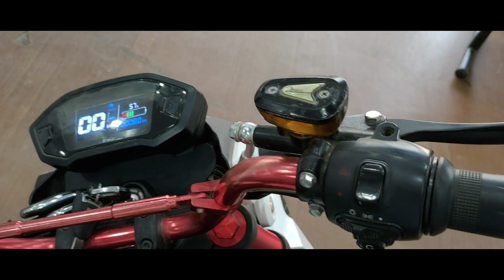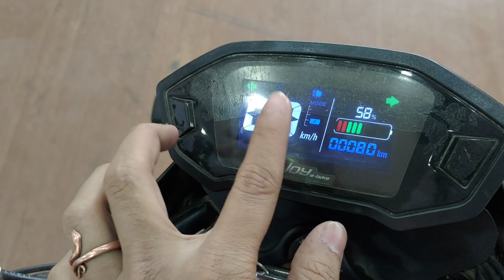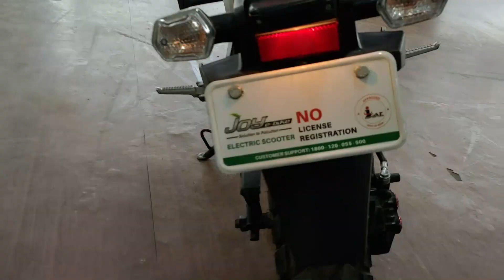Joy E-Bike Monster | Pure Bike wale maje 🔥 Honest Review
Available at Omraj Ventures

Address -
Ring Road No. 1.,Beside Shyam HP Petrol Pump Near Old Toll Plaza, Changorabhata, Raipur (C.G.)
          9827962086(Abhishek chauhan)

joy e-bike e-monster
e-monster electric bike review
joy e-bike motorcycle
funky electric motorcycle
electric motorcycle india
electric bikes india
best electric motorcycle india
joy e-monster price
electric bike joy monster review
joy monster
electric bikes 2021
mayank verma
joy e-bike electric motorcycle
joy e-bike monster
joy e-bike monster price in india